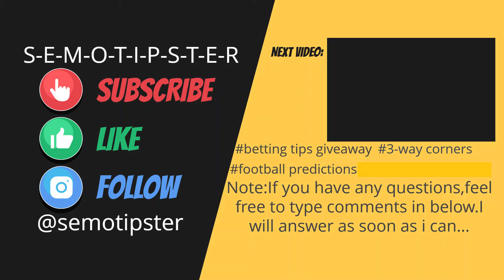Football predictions today(26.04.2021)Daily Betting Tips|3-Way Corners|Soccer Tips|Betting Strategy